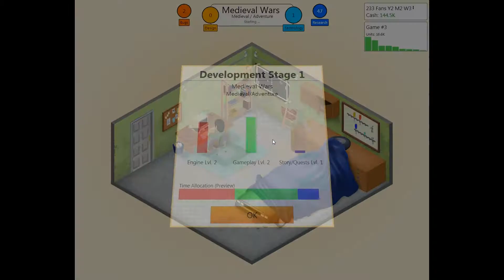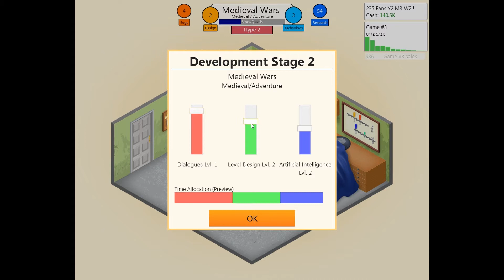Game Dev Tycoon Part #1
Am inceput o noua serie cu acest joc Game Dev Tycoon.
Sa vedem cat de departe putem ajunge in acest joc.